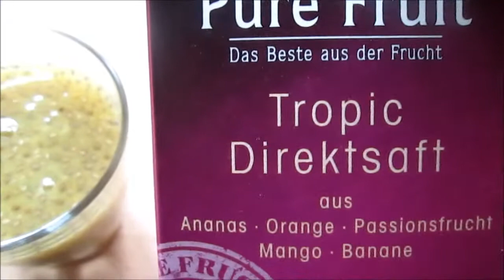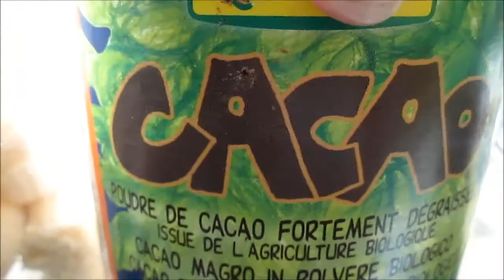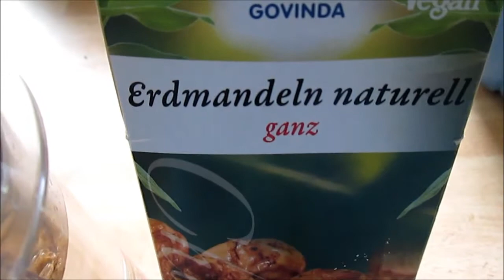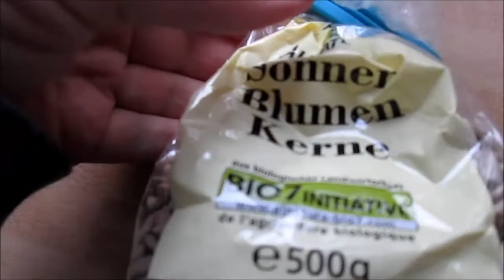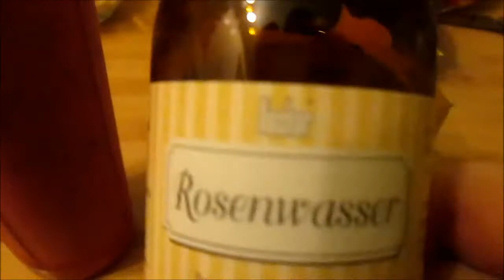Food Diary #1 - was ich so an einem Tag esse - Vegan in der Schwangerschaft